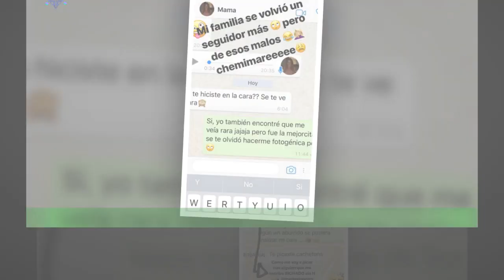Coté López compartió extraña foto y su y hermano no tuvieron piedad | Belleza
Lo normal es que las peores críticas contra los personajes famosos que comparten fotos en redes sociales vengan de personajes que tratan de esconderse en el supuesto anonimato que dan estos sitios para sacar todo su resentimiento y amargura con despiadados comentarios. Pero Coté López vivió un insólito momento en su cuenta de instagram luego de compartir esta foto:/Celebridades y chismes
últimas noticias
noticias interesantes
NOTICIAS IMPORTANTES
últimas noticias
Noticias interesantes
NUEVO
NOTICIAS HOY
NOTICIAS HOY
NUEVO
NOTICIAS HOY
NOTICIAS DE HOY
NOTICIAS HOY
NOTICIAS
NOTICIAS HOY
NOTICIAS HOY
NUEVO
NOTICIAS HOY
NOTICIAS DIARIAS
NOTICIAS EN INGLÉS
NOTICIAS
NOTICIAS DE HOY
NUEVO
FOREX
Casinos online
Seguro
Alojamiento
Viaje
COMPAÑÍA DE SEGUROS
ALOJAMIENTO WEB
MEDIOS OGGI
PERIÓDICO HOY
Prensa diaria HOY
Prensa diaria